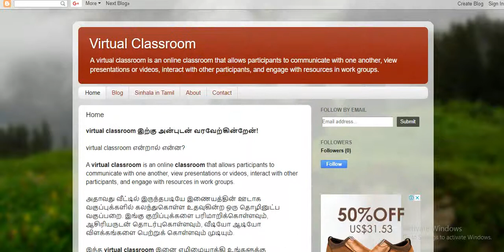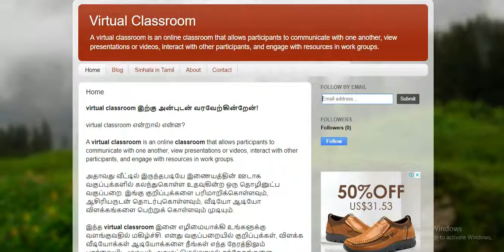Virtual Classroom concept